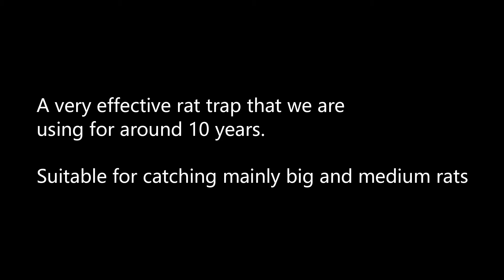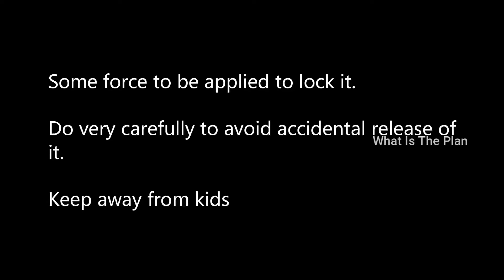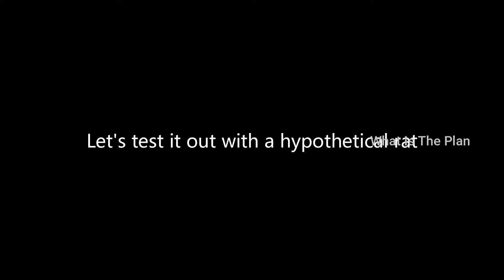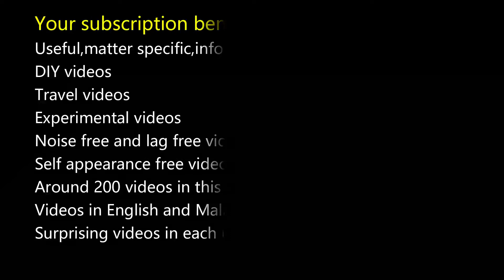An effective rat trap | Thousands of times successfull use guaranteed. Our own experience